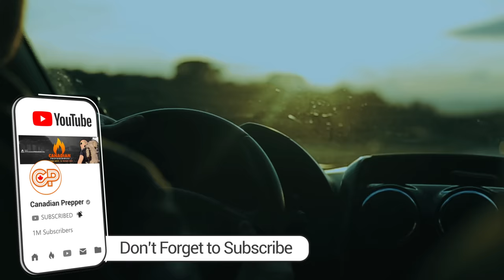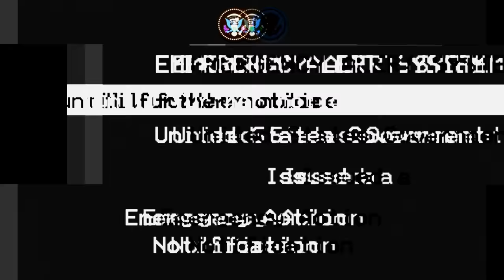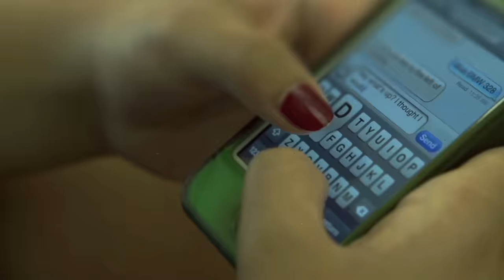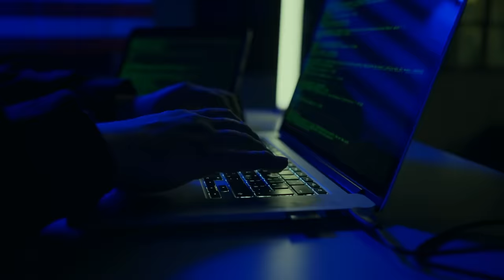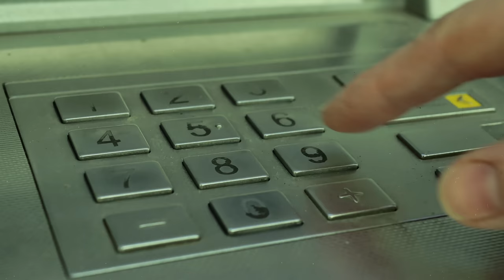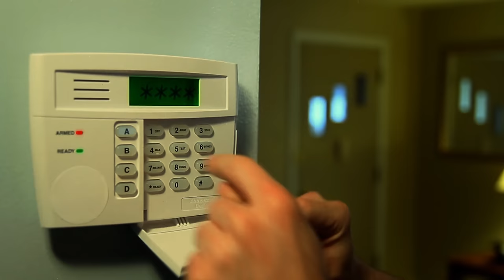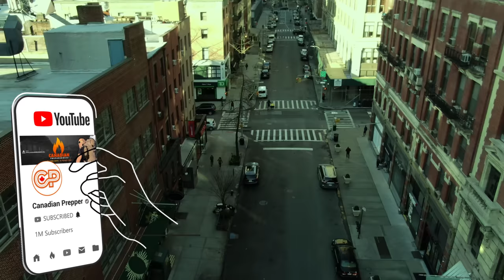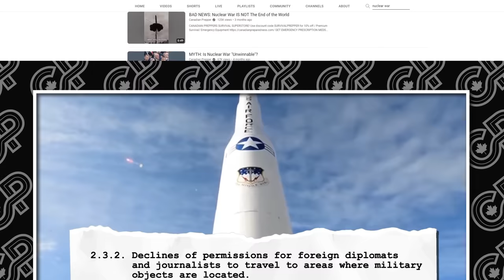Surviving The First 24 Hours of Nuclear War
It can happen without warning. Get Ready.

NUCLEAR GEAR LIST
NUCLEAR WAR SURVIVAL GUIDE

KNOWLEDGE AND STRATEGY